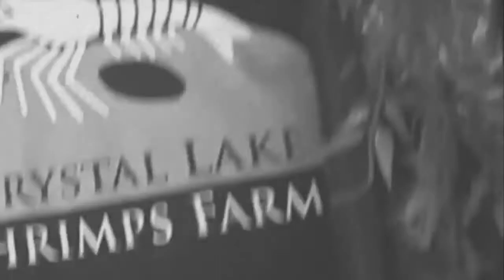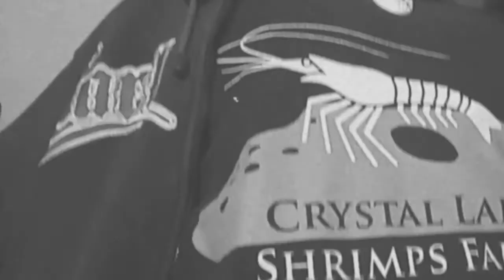Il Biocondizionatore non serve a niente!?!?!?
Se hai domande o richieste fammelo
sapere in un commento.